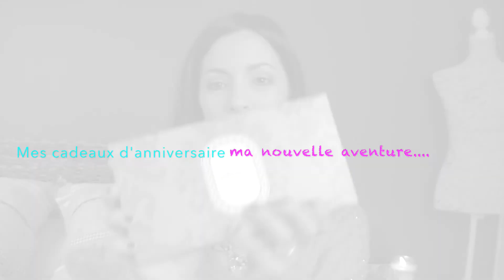MES CADEAUX D'ANNIVERSAIRE🎁-MA NOUVELLE AVENTURE...💍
Voici ENFIN j'ai envie de dire. la seconde partie de ma vidéo, j'espère que cette partie de la vidéo vous plaira n'hésitez pas comme d'habitude à interagir !

STELLA&DOT💎
Pour toute questions sur les bijoux, les idées de looks ou si vous voulez organiser un trunk show avec moi ou même devenir stylist !

Les hôtesses de trunk show sont super bien récompensées en bijoux gratuits et elles ont un petit cadeau crées juste pour elles !

Il y a des promos exclusives trunk show !

Que ce soit en tant qu'hôtesse d'un truck show ou l'opportunité de devenir stylist chez Stella&dot laissez -vous tenter et faites vous plaisir c'est une super aventure !

XOXO
MISSFINEBEAUTY.